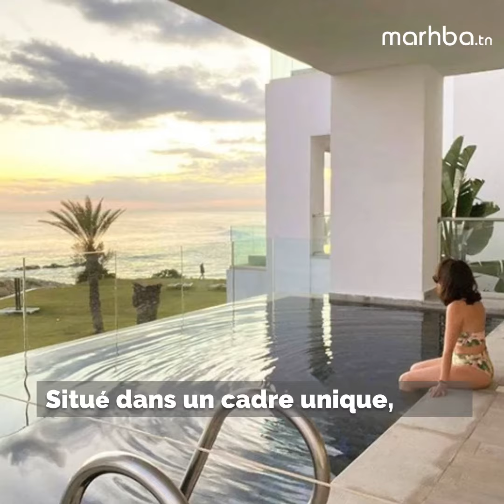5 Hôtels instagrammables en Tunisie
Instagram et hôtels font souvent bon ménage. Voici notre sélection des hôtels les plus "instagrammables" en Tunisie 📸